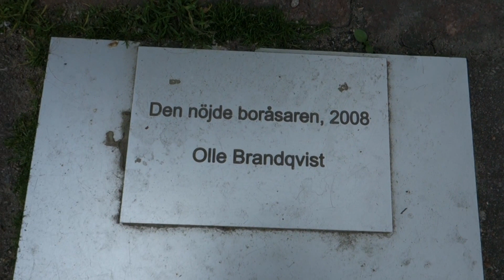Den nöjde Boråsaren - 2017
Skulpturen "Den nöjde boråsaren" från 2008 av Olle Brandqvist, placerad vid Stora Torget i Borås.